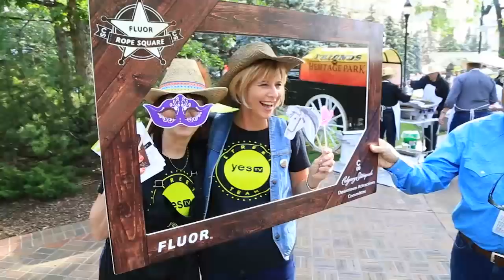John Hull speaks with Crossroads Newly Appointed CEO Lorna Dueck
John Hull sits down with Crossroads Newly Appointed CEO Lorna Dueck to talk about her history with the ministry and her plans for the future.